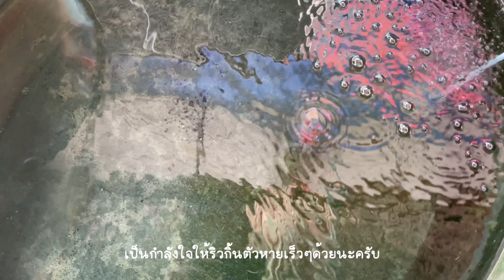Special update EP 11 | การจากลาของริวกิ้น 5 สี